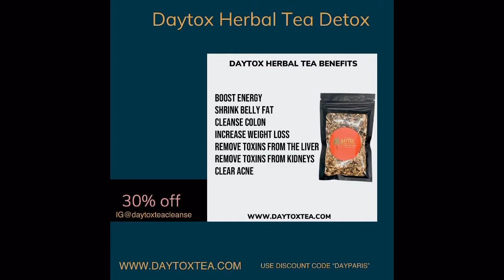DATING OUTSIDE MY RACE | DAY PARIS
I really appreciate your support. Wishing you lots of happiness, love & Joy.

This journey is about living & learning so don’t beat yourself up. We are all learning. So Keep the joy in your heart alive no matter what!

Recent Uploads 🦋

I use to be a toxic girlfriend (story time)

Money management don’t make these mistakes

PTSD from bad friendships ( Let’s Chat)